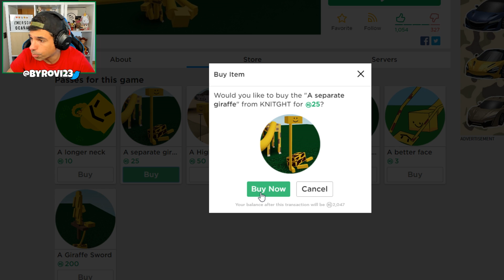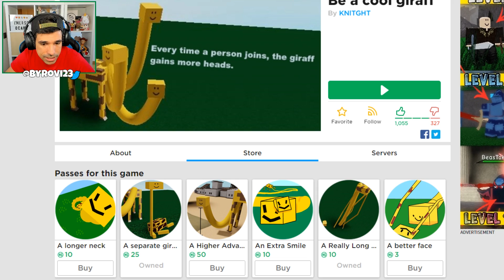EL JUEGO MAS RARO de ROBLOX !!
En este nuevo video de roblox en español hemos encontrado un nuevo juego muy raro llamado Be a cool giraff